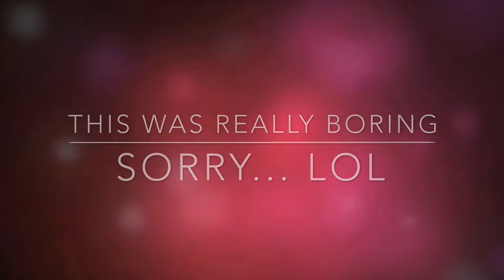Vlog Day 9- Going to the Zoo and Ice Skating!!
Merry Christmas!! Hope you enjoyed this vlog! It was a little crazy but hopefully you were able to follow lol s/o to my friends Bri Brandon and star!! ily💕